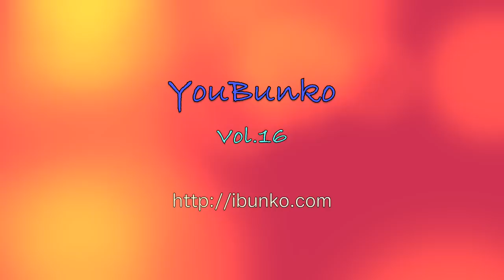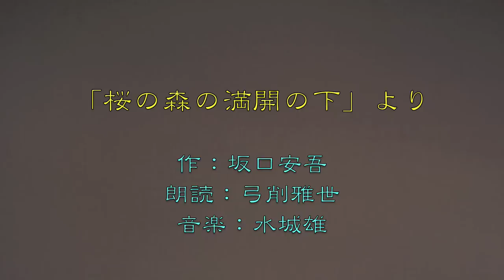【YouBunko】Vol.17 弓削雅枝「桜の森の満開の下」(前半)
オーディオブック制作のアイ文庫が、オーディオブックに出演している実力派＆個性派の朗読者をフィーチャーして朗読パフォーマンスとトークで構成するビデオ番組「YouBunko」。
17回めは、初登場の弓削雅枝による朗読パフォーマンスをお送りします。

テキストは坂口安吾の有名な短編小説「桜の森の満開の下」から、一部抜粋してお送りします。かなりグロテスクな内容ですが、弓削雅枝がときに美しく、ときにダイナミックに朗読します。
この映像は前半が朗読パフォーマンスとトーク、後半がトークのみになっています。
その前半です。